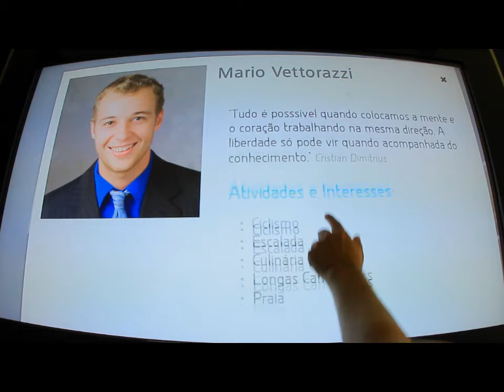Software multitouch para formaturas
Software multitouch para tela interativa (ou mesa interativa). Para uso em formaturas, com galeria de fotos de formandos, onde todo o conteúdo interativo é rapidamente customizável (fotos, textos e vídeos). Além das fotos dos formandos é possível incluir os vídeos da turma.